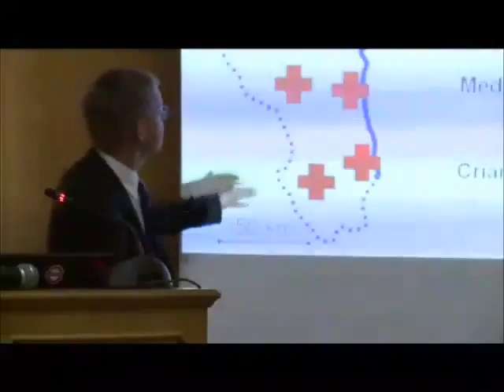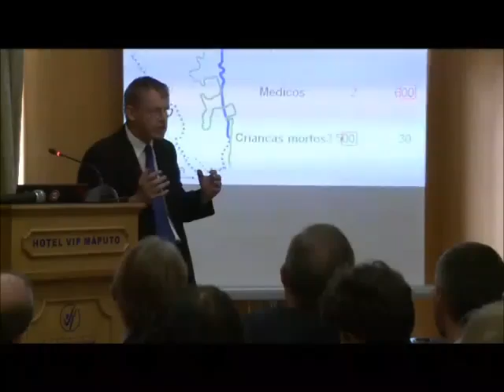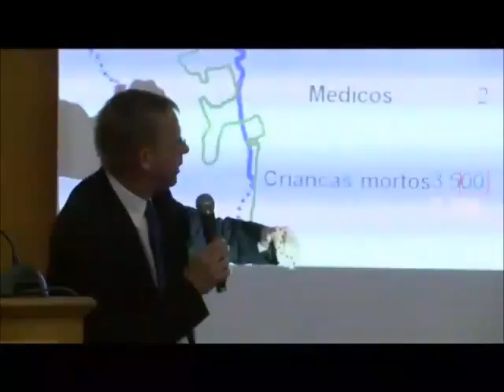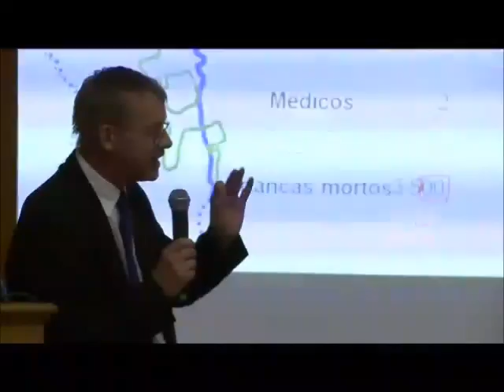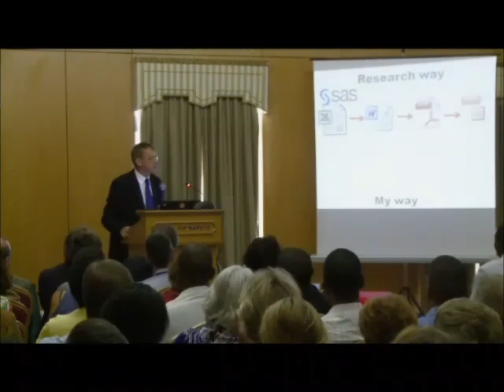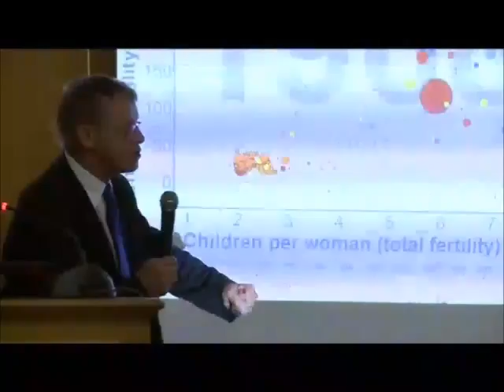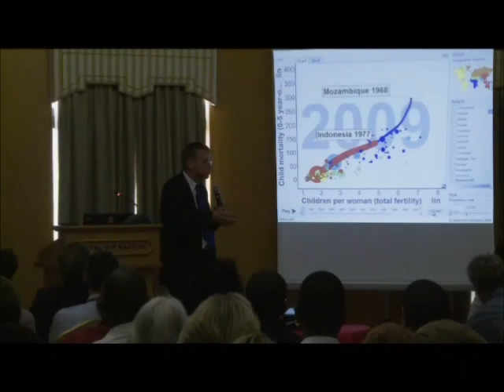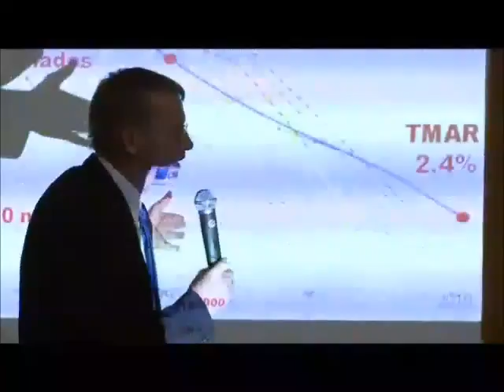Beyond the MDGs - Presentation by Dr Hans Rosling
At a presentation for a packed audience at Hotel VIP on 26 October 2011, Dr. Hans Rosling, a professor of public health and co-founder of the Gapminder Foundation, spoke on factors contributing to the long term progress of nations.

The presentation, which was attended by some 150 people, was a joint effort between the Swedish Embassy in Maputo and the UN system in Mozambique. It was recorded in its entirety, and a video of the presentation will be made available in an edited version.